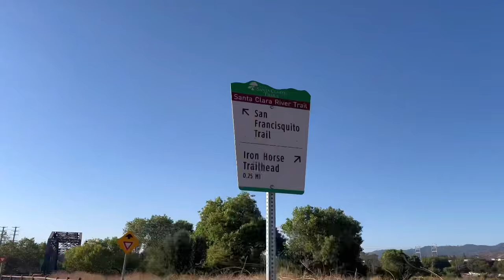Training day 7/31 : 25 min threshold run, boxing , weights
Threshold sesh in Santa Clarita